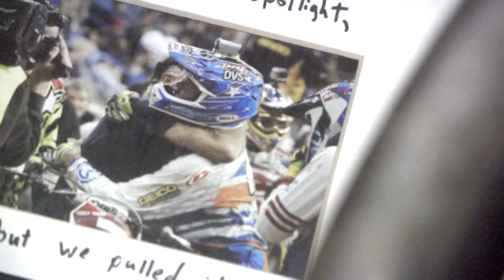SCOTT Vision Series | Cody Webb - Episode One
Three-time Endurocross Champion and newly crowned 2018 FIM Super Enduro World Champion Cody Webb takes you through his early stages in life as a trials rider, and what it was like growing up outside of the mecca of motocross in Northern California.